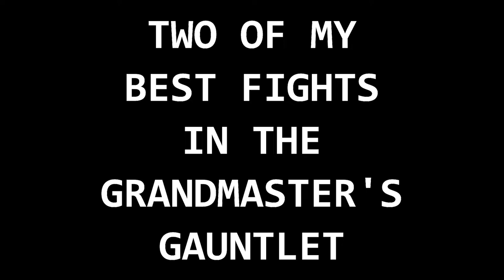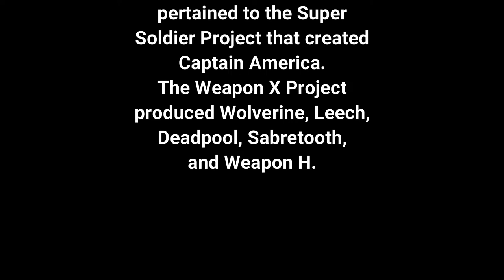My Best Fights in The Grandmaster's Gauntlet | Two Solos | Marvel Contest of Champions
Track: Rob Gasser - Superhero (feat. Sekai)